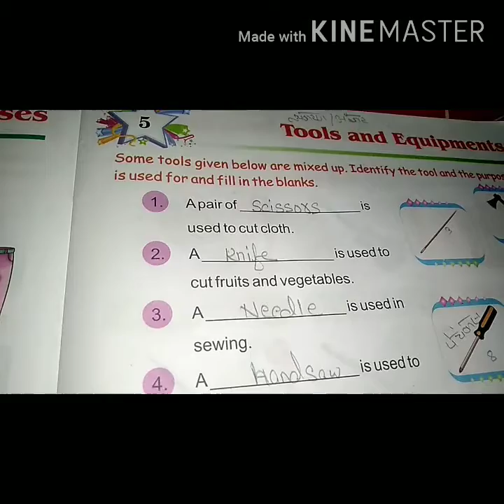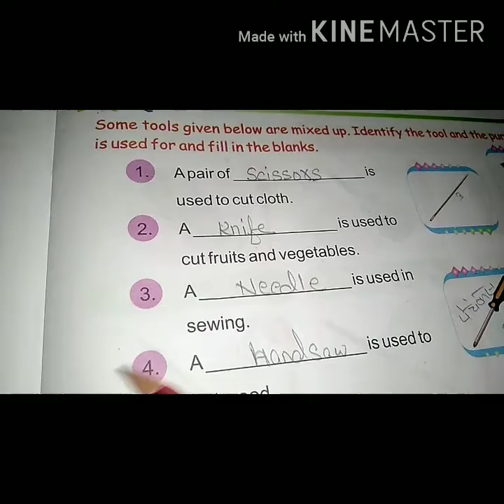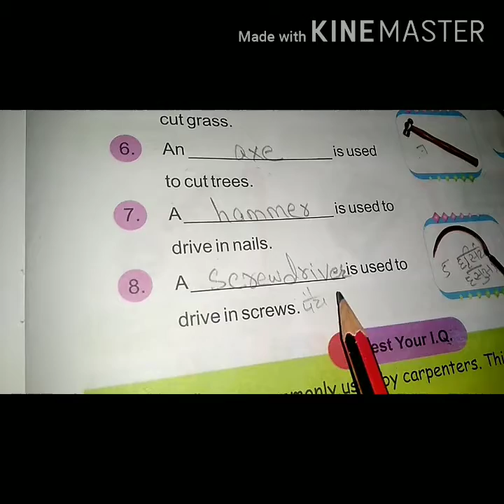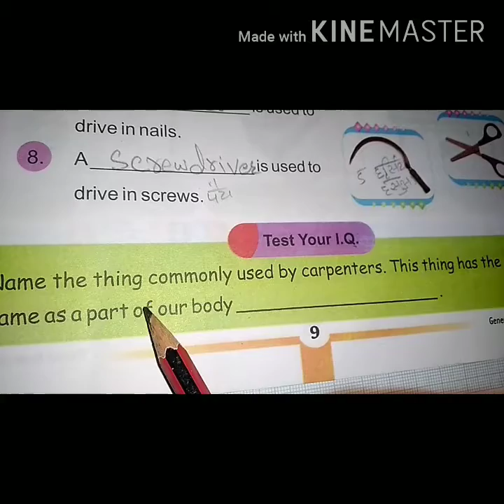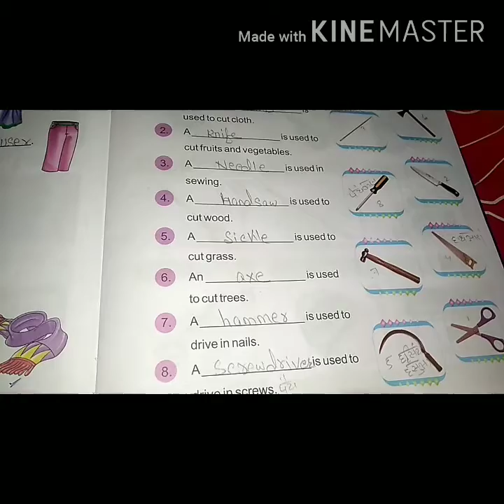Class-1, sub-G.K, chapter-5